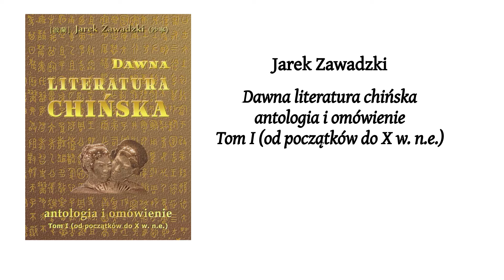WIELKI MUR... („Dawna literatura chińska”, Jarek Zawadzki)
Wielki Mur serce żałością napełnia (邊城使心悲)

Wang Can 王粲

Wielki Mur serce żałością napełnia.
Sam tutaj dolę poznałem ponurą.
Lody i śniegi ciało przecinają,
Nieustającą wzmagane wichurą.

W stu mil obrębie nie zobaczysz ludzi,
Co by te ziemie uprawiać stosowni.
Na mur więc wchodzę i patrzę ku żagwiom.
Tańczą na wietrze sztandary wartowni.

Kto w drogę rusza, ten więcej nie wraca.
Kto dom opuszcza, żegna się z rodziną.
Dzieci i bracia wszyscy w jasyr wzięci.
Dziś łzy rozpaczy bez ustanku płyną.

Już miejsc szczęśliwych nie ma na tym świecie.
Co nas więc trzyma wciąż w sidłach istnienia?
Robak, co gorzkim pożywia się rdestem,
Nie dyskutuje ani nie ocenia.

Oryginał:

邊城使心悲，昔吾親更之。
冰雪截肌膚，風飄無止期。
百里不見人，草木誰當遲？
登城望亭隧，翩翩飛戍旗。
行者不顧返，出門與家辭。
子弟多俘虜，哭泣無已時。
天下盡樂土，何為久留茲？
蓼蟲不知辛，去來勿與諮。